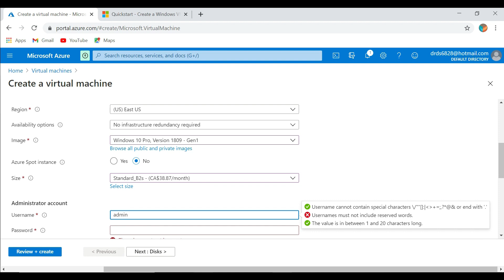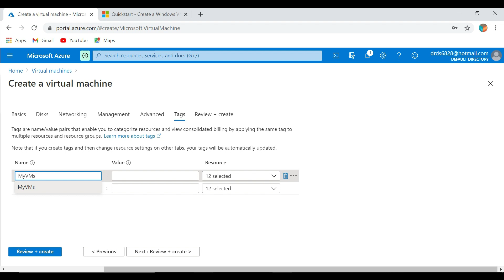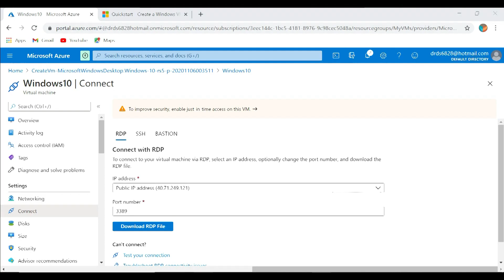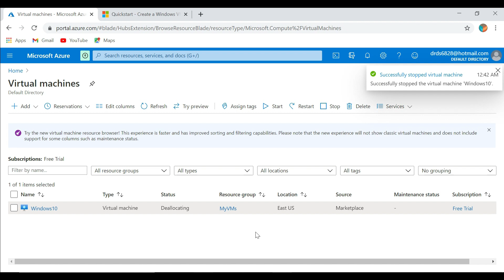How to create my first VM in Azure free portal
Shows how to create a Windows 10 VM, RDP to it, deallocate the VM to save cost.